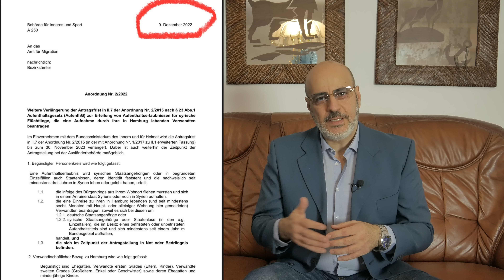تمديد برنامج اوفنامة كفالة السوريين لاستقدام الأهل الى ألمانيا. القانون بيننا 334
تم تمديد برنامج أوفنامة كفالة السوريين لاستقدام الأهل الى ألمانيا.
المحامي د محمد المغربي يعرض التفاصيل و يوضح لماذا تأخر الاعلان عن تمديد البرنامج و مصير البرنامج الحكومي البديل في حلقة جديدة من
أنت تسأل و أنا أجيب و القانون بيننا.
على قناتكم
ما عليك سوى الانتساب إلى هذه القناة للاستفادة من المزايا: